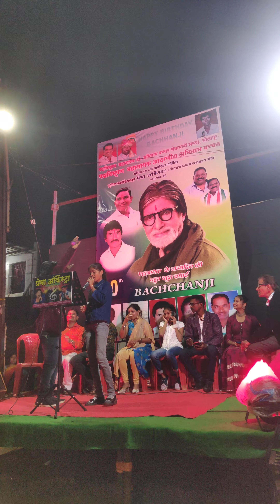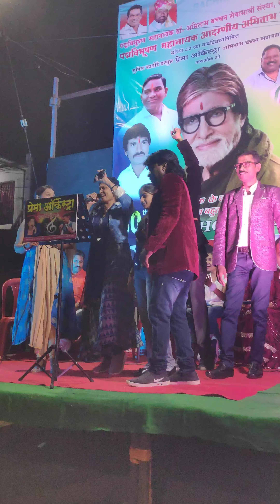pardesiya Prema orchestra singer Shraddha singer Shankar singer Lata Raj singer Amrapali.7741813667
Prema orchestra Solapur